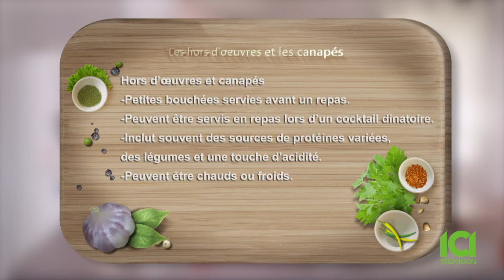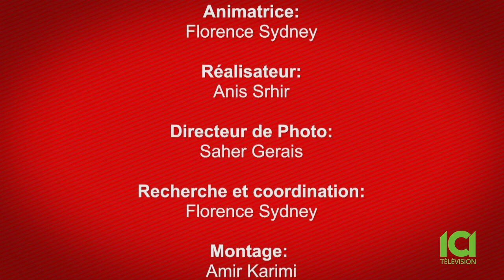Mixe-Moi Ça - Les canapés et les hors d'oeuvres - Florence Sydney, diététiste-nutritionniste